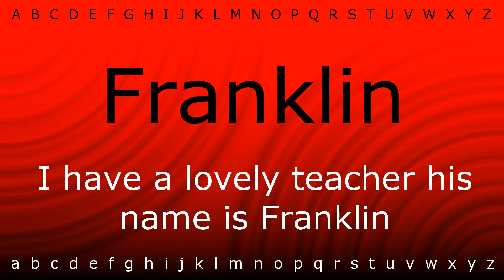How to say 'Franklin' with Zira.mp4